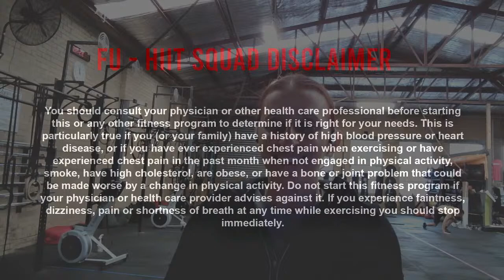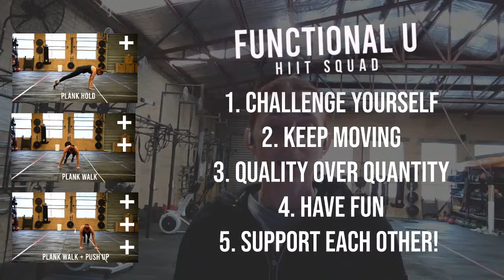HIIT'S MONDAY, LET'S GOOOO!!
Kickstart your training week with some fast fitness! Today's bodyweight HIIT workout has 2 blocks of exercise trios with a mini challenge at the end of each round plus a core finisher to build strong bodies!!!

If you're joining us live comment
If you're catching the replay comment

HOW TO JOIN THE CLASS
Sessions are 40 Minutes Long, and are suitable for all levels of fitness - you just pick the option that's most suitable for you!
️No equipment required
️Minimal space needed
️No sign ups or strings attached!

Just log on, and get sweaty!